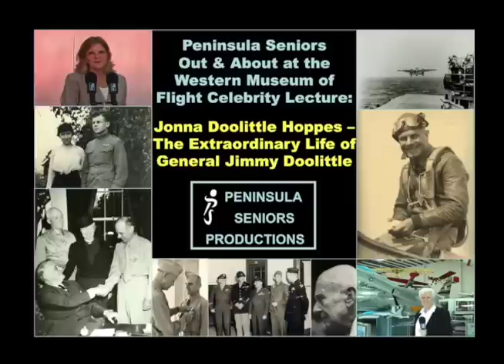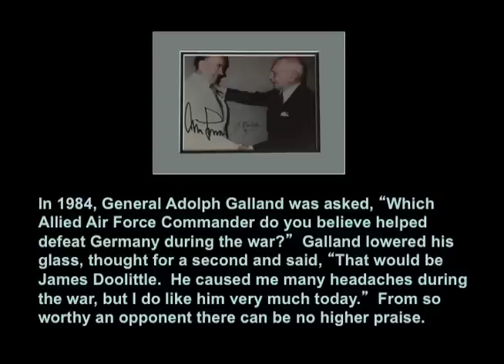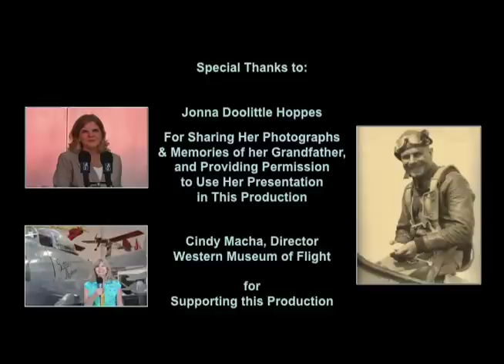The Extraordinary Life of Jimmy Doolittle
General Jimmy Doolittle's life and the Doolittle Raid presented by his granddaughter, Jonna Doolittle Hoppes.   Produced by Betty Wheaton and Jarel Wheaton for Peninsula Seniors